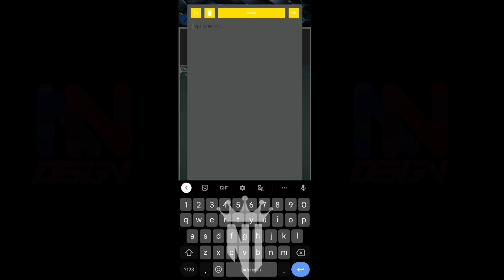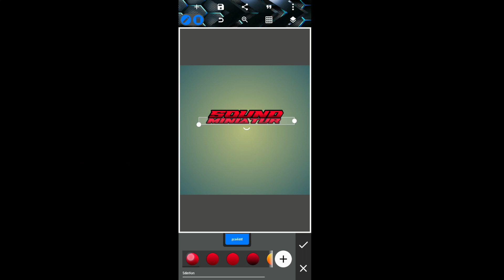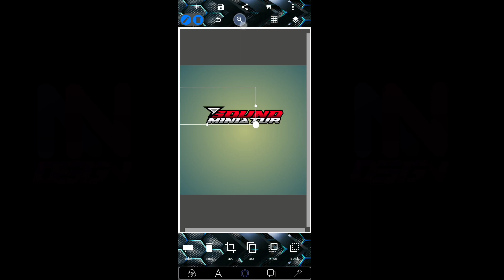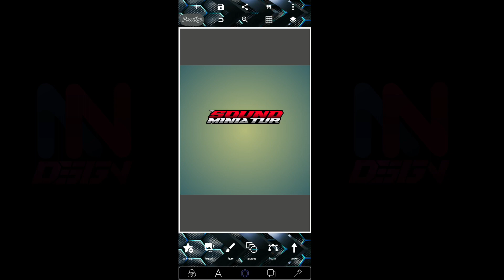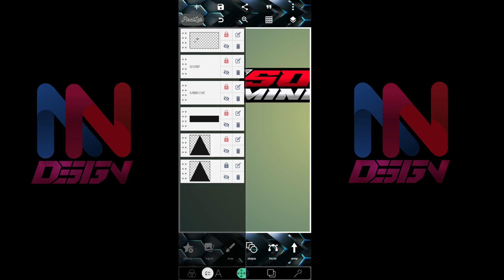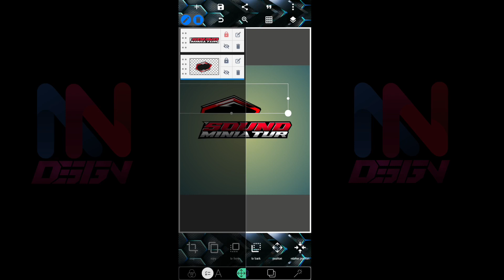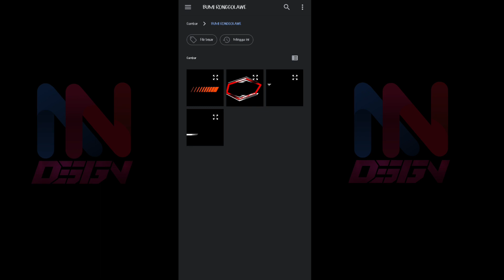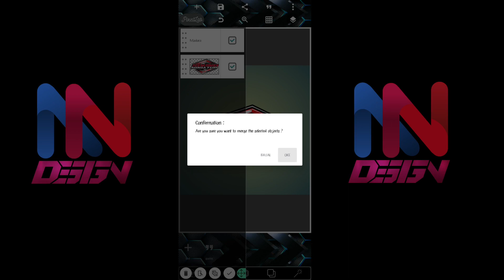TUTORIAL PEMULA PIXELLEB MEMBUAT LOGO SOUND MINIATUR KEREN BANGET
Bismillahirrahmanirrahim
semoga kita semua di berikan kesehatan dan di mudahkan segala urusan kita oleh Allah amiin ya rabbal Alamin 🤲🤲🤲🤲

JANGAN LUPA YA BAGI TEMAN TEMAN 🙏😊
🔰 SHERE
🔰 KOMENTAR
🔰 DAN LONCENG NYA JUGA 🔔

BAGI YANG BERMINAT UNTUK MEMBUAT LANGSUNG DI ISI DI KOLOM KOMENTAR YA ☺️🙏

CHENEL M N DESIGN
 SENANG BISA MEMBANTU TEMAN TEMAN SEMUANYA ☺️🙏

tutorial bagi pemula sangat mudah dan bagus,
tutorial membuat logo di Pixellep dunia sound,
turorial pemula belajar Pixellep,
cara membuat Nama di Pixellep terbaru,
cara Buat Nama neon di Pixellep,
cara Buat Nama fon neon di Pixellep terbaru,
cara Buat Nama di Pixellep keren,
tutorial membuat Nama di Pixellep terbaru sangat bagus,